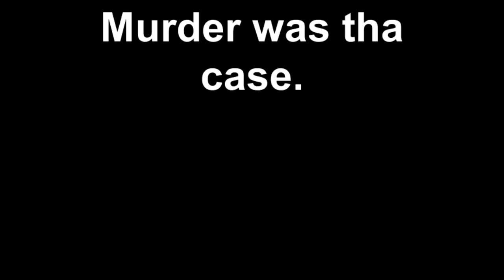Murder was tha case.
If you wonder why we have our shirts off, its because it was about 102 degrees when we filmed this.
Thanks to Monsoon from 1coonga for helping us with this vid.
BYEEE- eelaust.